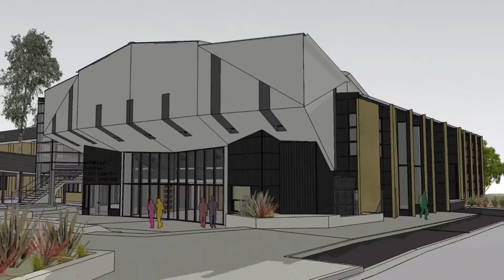Major Upgrade begins at Viewbank College, Rosanna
A major upgrade has officiallly started at Viewbank College in Rosanna, Victoria. This $11.5 million transformation will include a brand new performing arts facility, a completely refurbished science wing and a focus on STEAM (science, technology, engineering, arts & maths).